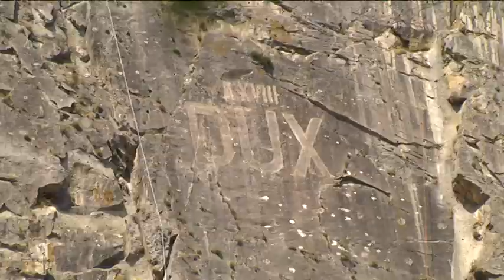Villa S. Maria – Scritta DUX, non si spengono le polemiche